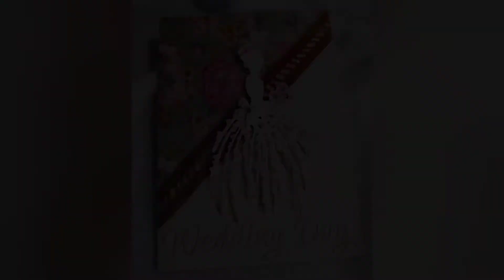More fun with "Floral Treasures" card kit! 🌼☕😌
You can also visit her Etsy shop of the same name. She has a TON of great stuff, so check it out before she sells out! 😉

I used the "5x7" cardbase, the lace, some gemstones, and the pretty floral paper from the cardkit.

I'm being stingy in how much I'm using at a time and I probably shouldn't be, but if I use the kit all up right away then it'll be gone! 😢 LOL!

All music licensed through Soundstripe.